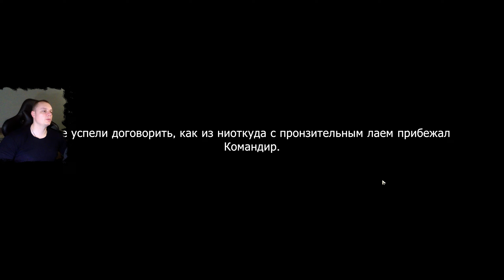Honkai Star Rail ➤ Новое Событие ➤ Истории на дне стакана ➤ Опечаленные монстры 3 ➤ Хонкай стар рейл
Honkai Star Rail ➤ Новое Событие ➤ Истории на дне стакана ➤ Опечаленные монстры 3 ➤ Прохождение игры Хонкай стар рейл

В этом видео:
Как приготовить напитки
Как начать ивент Истории на дне стакана
Гайд для ивента Истории на дне стакана в Хонкай: Стар Рейл
    Запросы клиентов и соответствие их предпочтениям
    Испытания для бармена и заполнение Книги рецептов
    Душевные переживания посетителей
    Полученные чаевые и учет выручки
Все рецепты напитков в Истории на дне стакана
Прохождение Историй на дне стакана в Honkai: Star Rail
    Опечаленные монстры 3
    Награды
Видеопрохождение ХСР
ВидеоГайд HSR